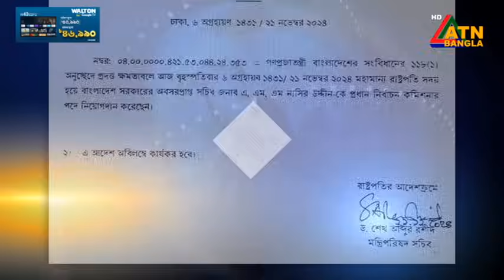এটিএন বাংলার টপ নিউজ । রাত ৯টা । Top News | News Highlights | ATN Bangla News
এটিএন বাংলার টপ নিউজ । রাত ৯টা । 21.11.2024 Top News | News Highlights | ATN Bangla News